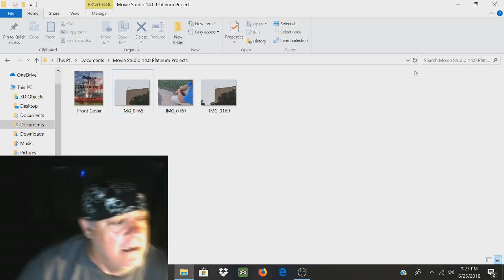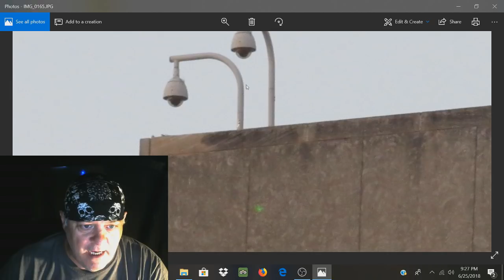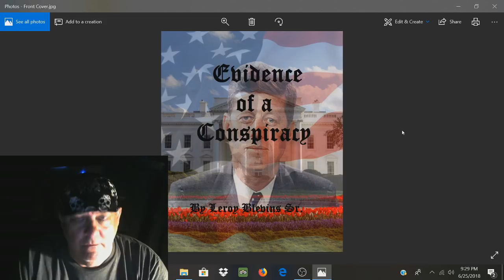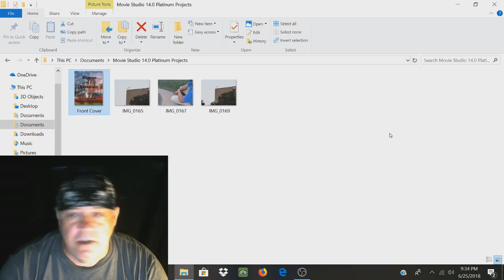Up Date information/more (JFK)